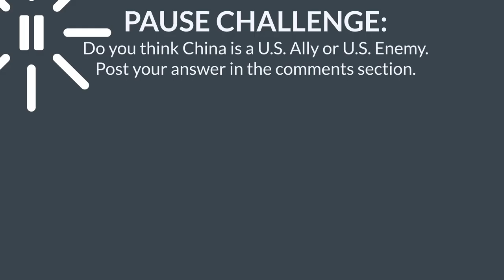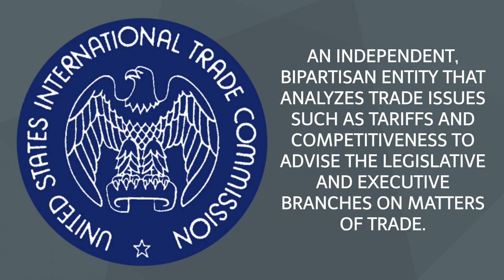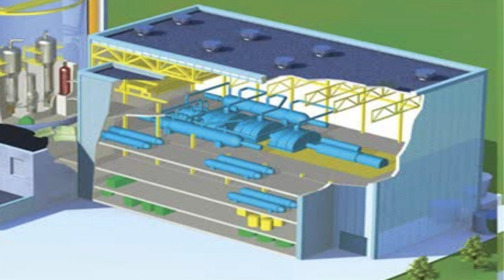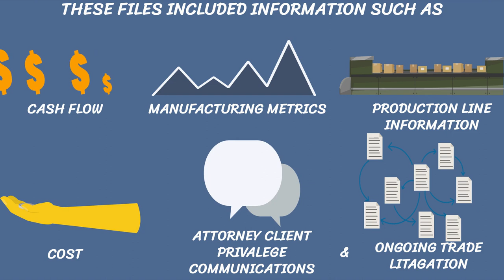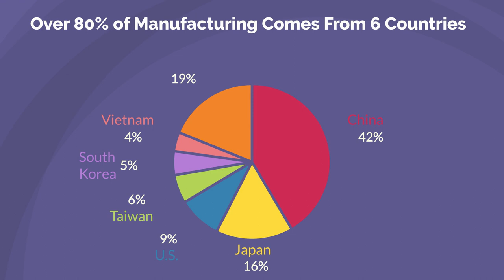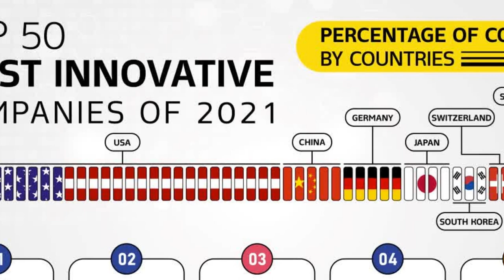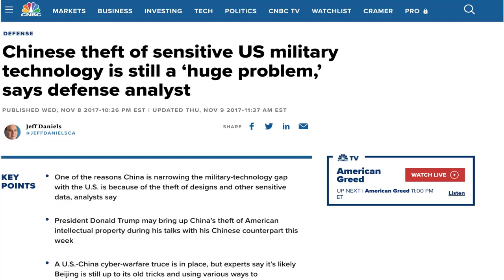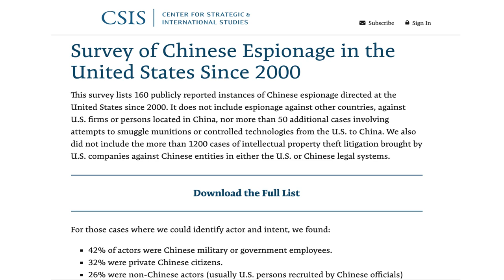Top 10 U.S. Technologies Stolen By China!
There is no such thing as a perfect country and the United States is no exception.  That being said China and the United States has entered the dangerous point of a "New Cold War".

Chinese officials and generals have made it known that China can not defeat the U.S. on a military basis. So the Chinese Communist Party has chosen the next best thing.  Attacking the country through theft and subversion. In the United States regardless of your political stance both Democrats and Republicans both agree on one issue. That issue being that China is a BIG threat to the United States and must be addressed immediately.

Whether it be Former President Donald Trump or Current President Joe Biden both made plans on how they are going to deal with China.   And with the United States 2022 Midterm elections coming up, China will be a massive issue for every candidate who wishes to be elected.  Even certain U.S. Celebrities are starting to call out China.  Joe Rogan has had several guest of his podcasts that talk about the threat that China is to the United States and Its Allies. Followed by the current President Joe Biden and his administrations plans to politically boycott the 2022 Winter Olympics because of China's treatment of Uyghurs.

The FBI has recently come out to advise United States athletes participating in the 2022 Beijing Winter Olympics to not bring their personal phones.  The United States Government has made it clear that they should bring burner phones due to the high likelihood of being spied on while in Beijing.  Many believe that China will be spying on all athletes attending and this has the international community worried.

China wishes to control the narrative and they do not want any of the negatives getting out for the public to see.  Which is why US athletes are being warned to bring a burner phone and not their personal phones with them.  This way China can monitor what the athletes are doing, saying and communicating with others.

Other countries such as Canada, the United Kingdom (U.K.) and Australia have also joined the United States in boycotting the 2022 Winter Olympics.  As of December 2021 the National Hockey League or NHL has announced that NHL players will not participate in the 2022 Beijing Olympics. The 2022 Winter Olympics will be held in Beijing, China in the Beijing National Stadium. Starting on Friday, February 4th and will end Sunday, February 20th.

This combined with the tensions in the South China Sea and regional stability with Taiwan becoming a key talking point and issue for the world as well as the political sphere.  Taiwan has become a critical part of the United States move against China.  But the technology China has been stealing from the United States over the last several decades has started to chip away at the United States dominance in the Asian Pacific and South China Sea.

This is only one part of China's plan to dominate the world. China has already started to heavily invest in Africa because of what is called the "Middle Income Trap".  China is no longer considered to be the land of cheap labor. Which is why they are investing in Africa, they are essentially turning Africa in to China's China. When you factor in Chinese Espionage, China's String of Pearls, the New Silk Road, conquering Taiwan, stealing resources from other countries in the South China Sea and their ever growing expansion into Africa. China if uncontested is setting themselves to dominate the world in the very near future.

This does not even factor in China's growing partnership with Russia.  China and Russia are both looking to strengthen their bonds in order to take on or overthrow the western world.

Now with Military tensions at all time highs between the United States and China many mainstream media companies are starting to point out how China truly operates.  Every media outlet from Fox News, CNN, CNBC, ABC News, Fox and Friends, The Washington Post, CBS News, The New York Times, The Babylon Bee, Breitbart, The Daily Caller, The Daily Wire, The Epoch Times, Newsmax and many countless others news sources are ready to use these stories to boost their revenue and add their own spin to it.